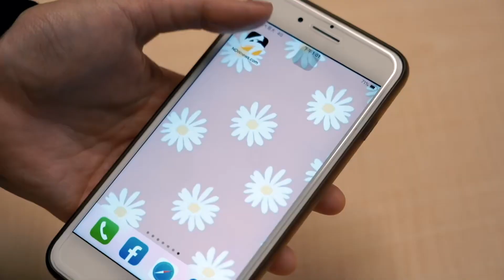日職／吳念庭展現長打能力！本季首支三壘安打出爐｜NOWnews